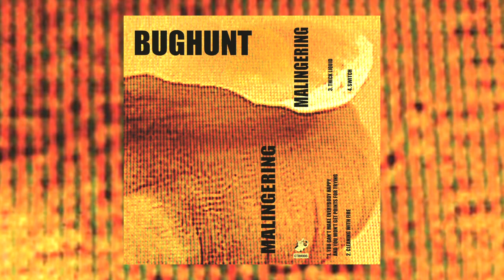BUGHUNT - MALINGERING (2023)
Post punk / noise rock from Melbourne, Australia. Released May 26, 2023 on Cow Tool Records.

00:00 You Can't Make Everybody Happy And You Won't Get Points For Trying
01:41 Cleaning With Fire
02:34 Thick Liquid
04:24 Switch

Debut EP from Naarm punk band BUGHUNT.
Drenched in anxious energy, these four track prove that BUGHUNT are a force to be reckoned with.

Recorded and mastered by Calum Newton
Mixed by Calum Newton and Conor Greenway
Guitar - Wynona Miller and Matt Parlane
Bass - Henry Osborne
Drums - Lilli Dunn
Vocals - Conor Greenway